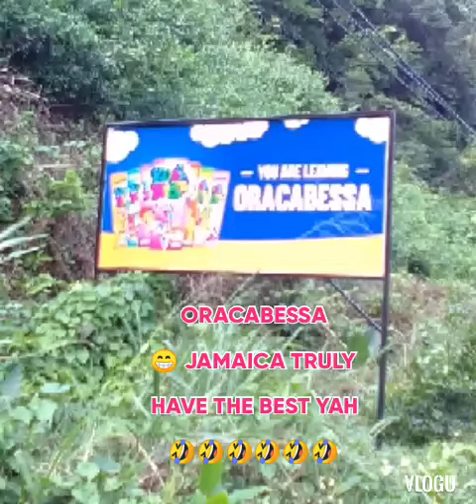ORACABESSA JAMAICA TRULY HAVE THE BEST YAH BY EVANGELIST TAYLOR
Wow 😁 Another Beautiful Place Call

ORACABESSA

Jamaica Truly Have The Best Yah.
The Man And Woman Them No How Fi Wash Cook And Clean And Dress Yah Mek Mi Tek Time Talk Before Some People Get Vex Yah.

I Discover All This While I Was In
ORACABESSA 🤣🤣🤣🤣🤣🤣